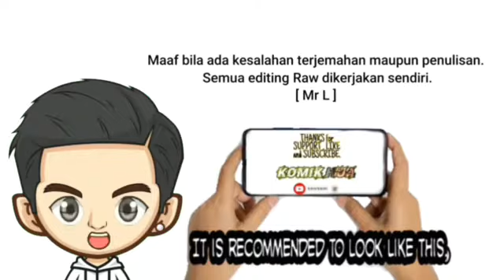Dunia Baru Luo Zheng, Apotheosis 1384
APOTHEOSIS

Author : 恩赐解脱 Artist : Ranzai Studio Genre : Action, Adventure, Fantasy, Harem, Martial art.

 Ikuti perjalanan  Luo Zheng hanya di channel @KomikHua